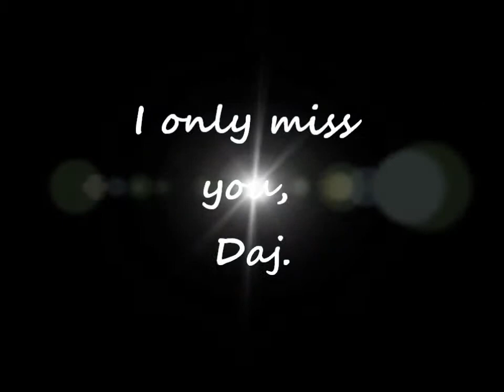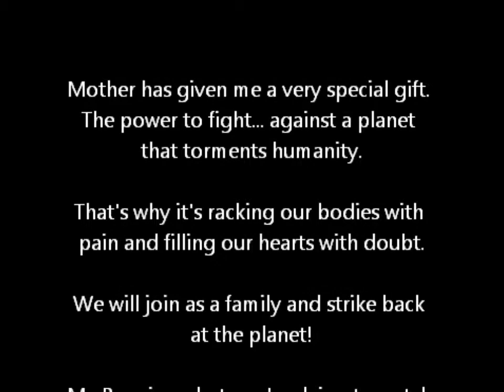i only miss you, Daj.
this is a tribute i made to the sephiroth x kadaj role play i do with my friend nic. i hope you like it as it's for you ^w^

(breathing - jason derulo) (kadaj belongs to square enix) (didn't drew the pictures)